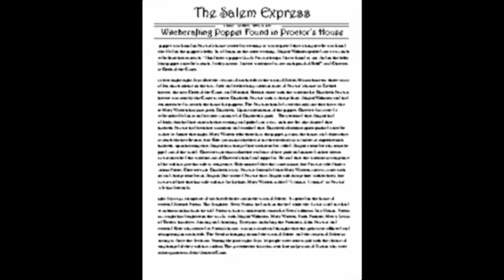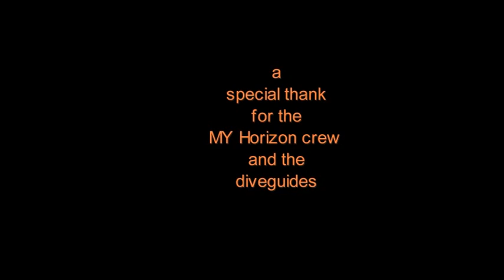Egypt/ Brother Islands and Salem Express - Red Sea/ Egypt by Johannes Weber (HD)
a underwatervideo by johannes weber